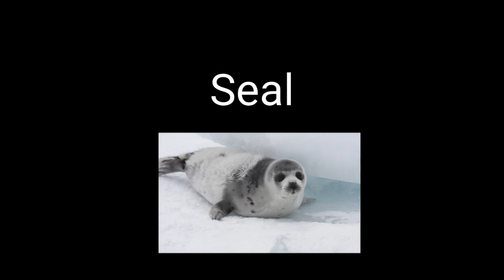Cursed Images of every animal pt.2